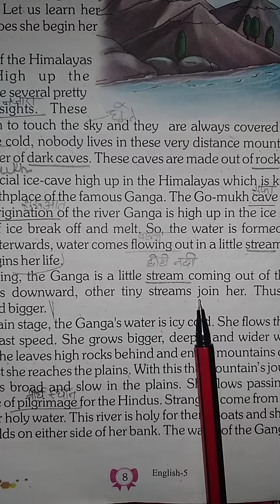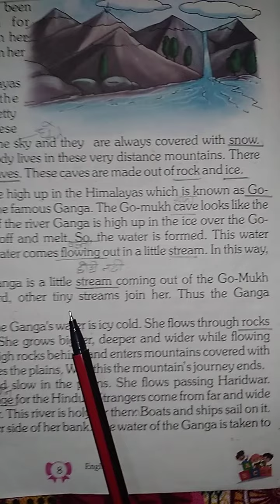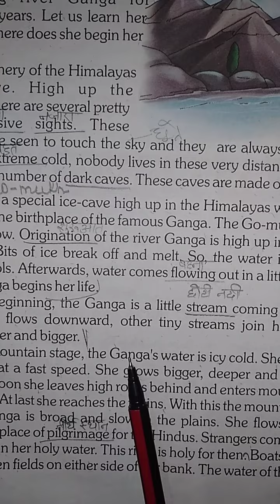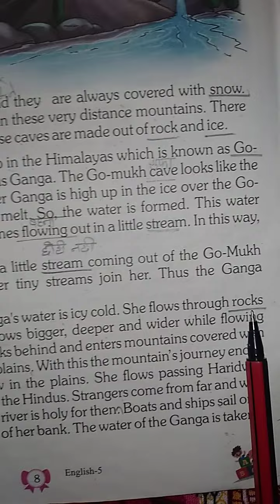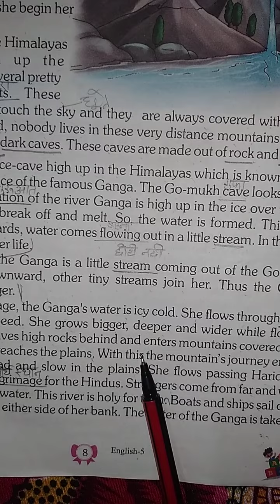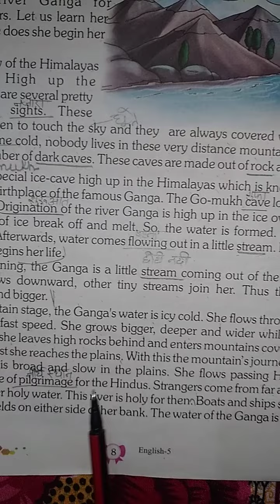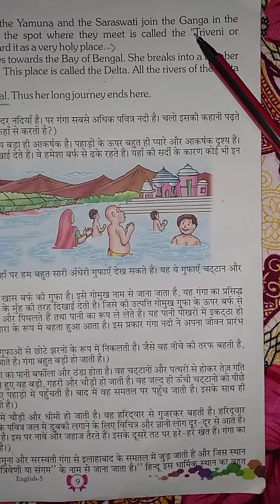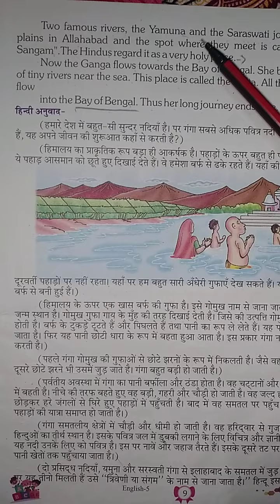class=5 english litt part =2